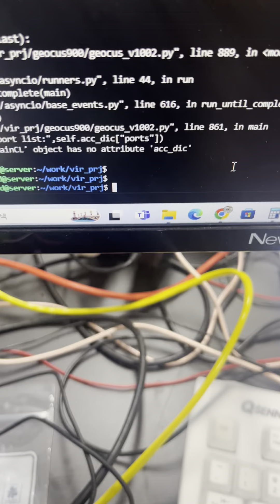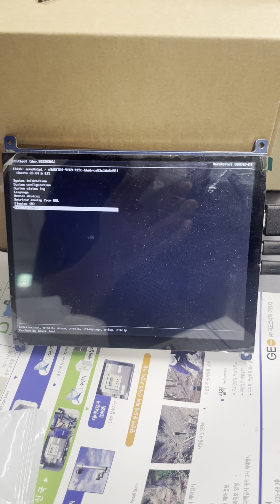odroid 원격업데이트 테스트